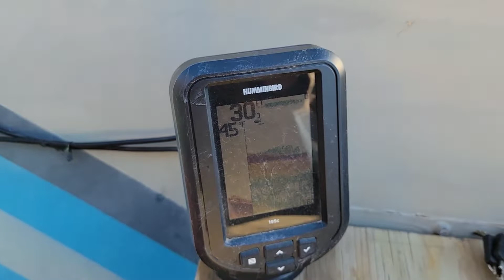Having a Good time on the creek.. bbq on the boat? Let's Go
Took billy out to have a good time. Headed up clear creek with our 1981 18ft gregor boat. had plenty of room for our campchef grill so we cooked some Italian brats and just enjoyed the creek. Took the Chubby Bus. It was a great time.. no fish but a good time. chow turned out great.